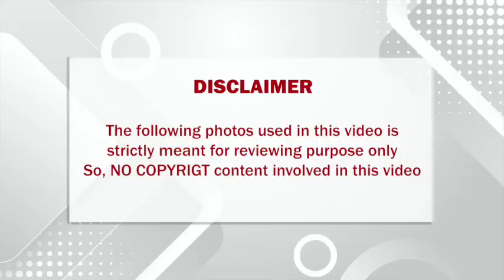55 வயதை கடந்தும் அதிரடி நடிகை விஜயசாந்தி குழந்தை பெற்றுக் கொள்ளாதது ஏன்? என்ன ரகசியம் தெரியுமா??